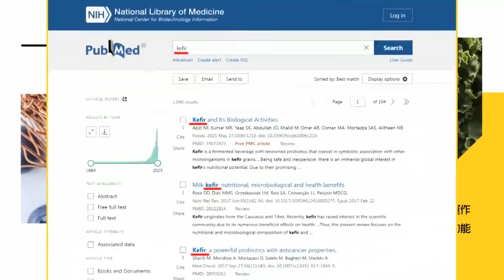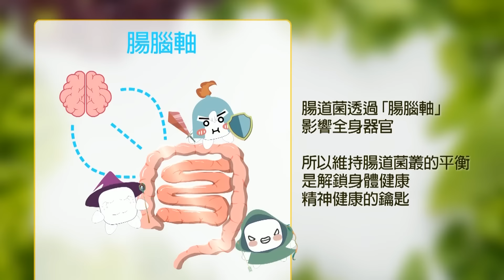【盧秀芳辣晚報】「全球資金"重回中國"」 摩根士丹利大預言｜全球動了 外資巨頭認了 中國笑了@中天新聞CtiNews 精華版